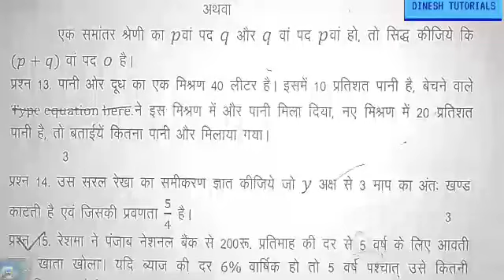Most important Questions || Class 10th || Maths || पूरे पाठ्यक्रम का 40% || By Dinesh Sahu